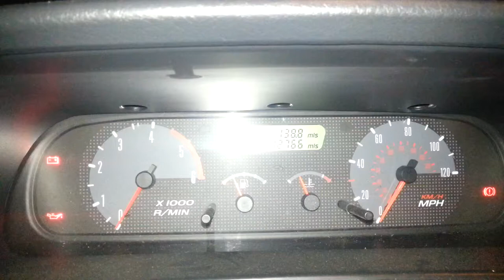reading terrano fault code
code 55. 5 slow 5 fast. no fault found...